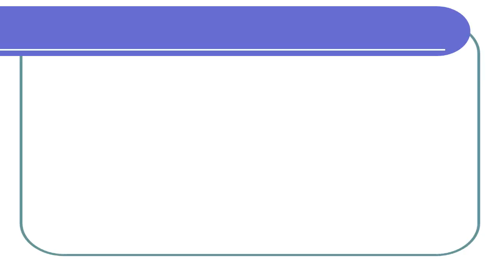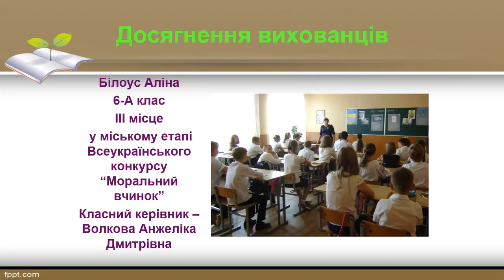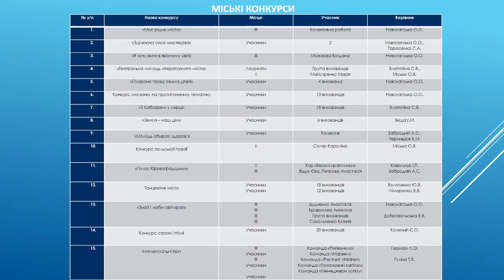Організація виховної роботи